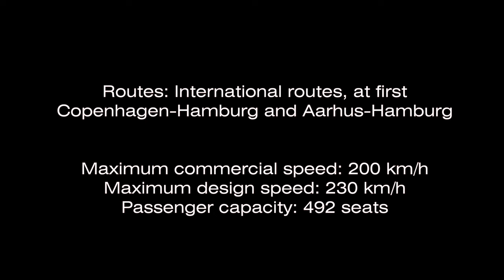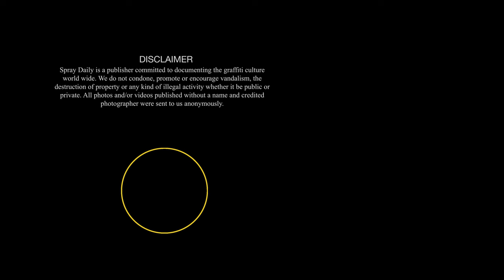DSB Talgo EC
Postcard sent in from Denmark. Watch the new train: DSB TALGO EC get painted.